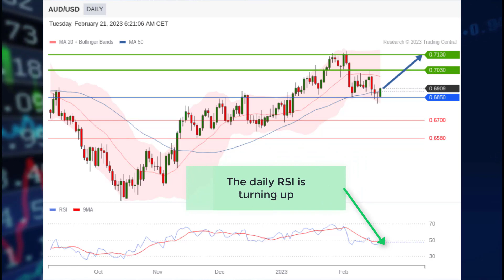Technical Analysis on Forex and Currencies 02212023 : AUD/USD - No rate hike pause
Daily Technical Analysis video on forex and currencies from Trading Central : AUD/USD - No rate hike pause

00:00 AUD/USD Market News
00:19 AUD/USD Technical Analysis
00:43 Follow us! & Watch our other fundamental & technical Analysis videos on our playlist

• AUD/USD Market News:
The Reserve Bank of Australia's minutes showed that a pause in rate hikes in February was not considered
Tomorrow, Q4 Wage prices index will be expected at 1.1% on quarter

• AUD/USD Technical Analysis Today:
AUD remains on the upside
The pair is challenging its strong horizontal support at 0.6850 and is rebounding above its 50-day moving average
The daily RSI is turning up
A first target is set at horizontal resistance at 0.7030 and a second one is set at August top at 0.7130

Thanks a lot, see you soon on our next videos!